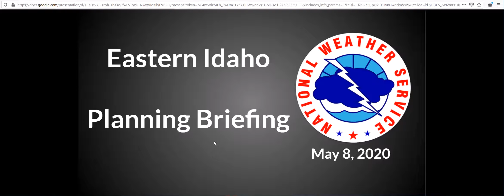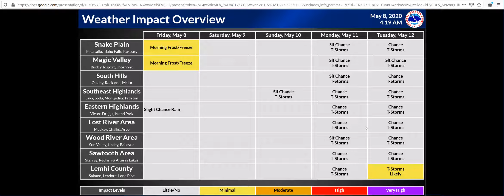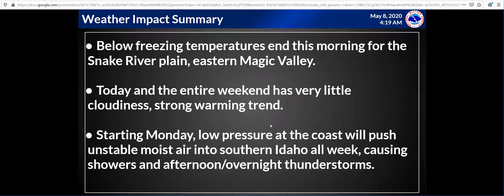5/8/20 Hazard Briefing - Mostly Sunny and Warming